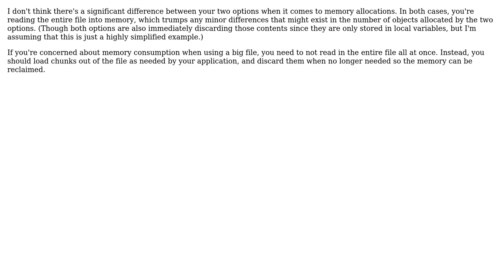Code Review: Reading file contents into a string (2 Solutions!!)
Code Review: Reading file contents into a string

With thanks & praise to God, and with thanks to the many people who have made this project possible! | Content (except music & images) licensed under CC BY-SA | Music | Images & others | With thanks to user Saeed user Rob user Jamal user Brian Reichle and the Stack Exchange Network Trademarks are property of their respective owners. You are responsible for your own actions.